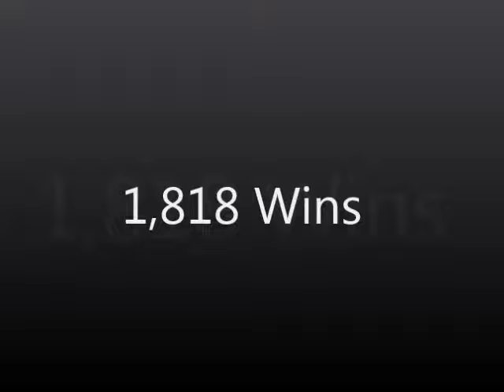MUST WATCH! Ohio State Vs Michigan 2016 Hype Video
Ohio State Vs Michigan 2016 Hype/Pump Up Video